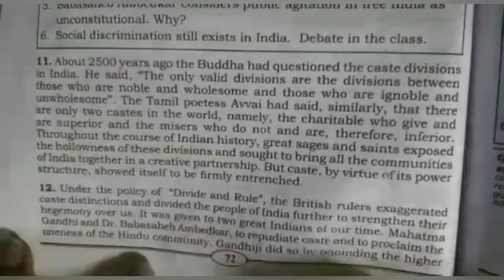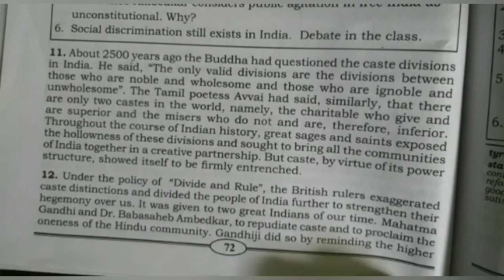Grade 10:State-English-Dr. B.R Ambedkar Part-9